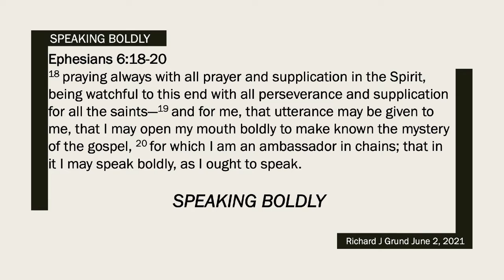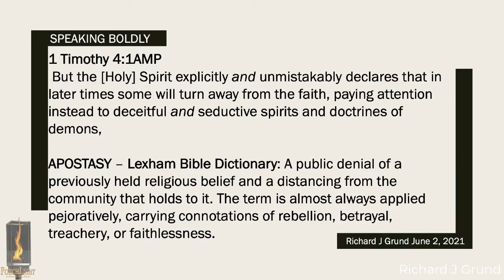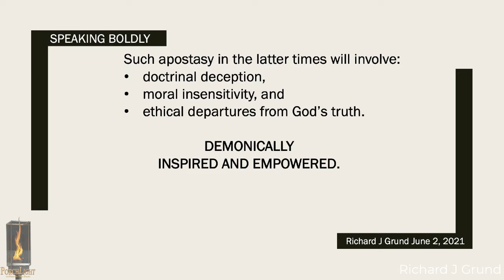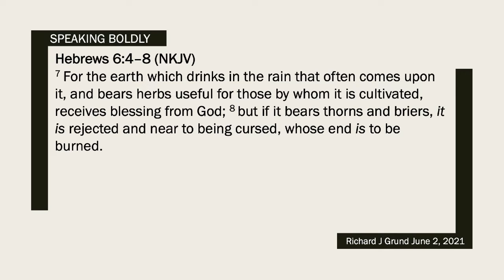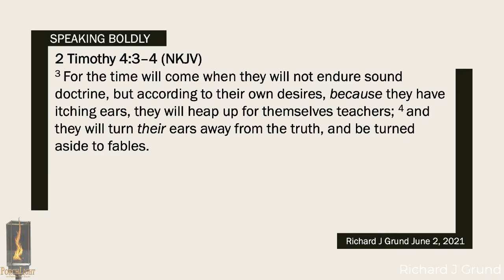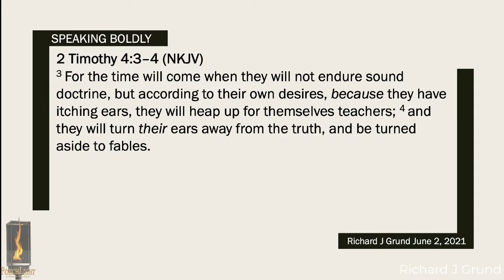PorchLight - Speaking Boldly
This clip is from a teaching back in June of 2021. We felt led to share this section and these thoughts with you. Be inspired, be bold and be on fire. for the Lord and the Kingdom of God.

The Porch airs every Wednesday, LIVE at 7 pm EST only on Firefall Talk Radio with the show archived for download or listen immediately afterward. You can also share with others who need encouragement.

If you desire the pure, unfiltered, red-letter basics of The Bible, come to The Porch. You can always listen to us on Apple Podcasts, Google Podcasts, iHeartRadio, and Spotify.  Look for Firefall Talk Radio, on the air since May 2010.